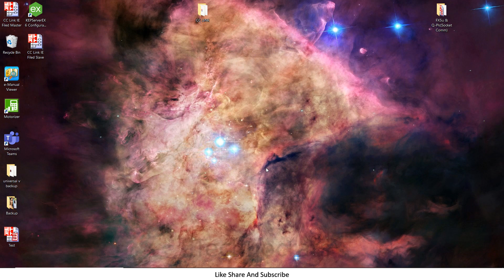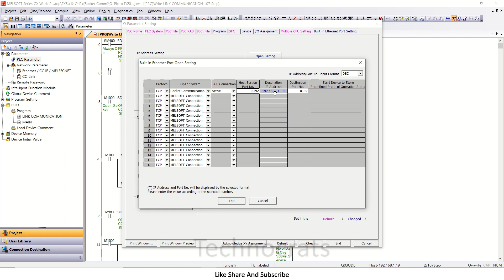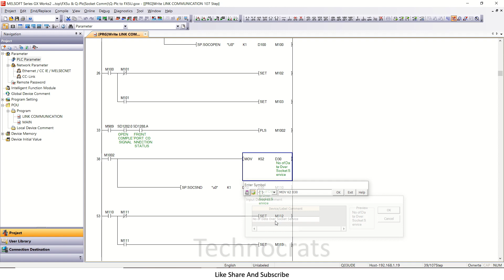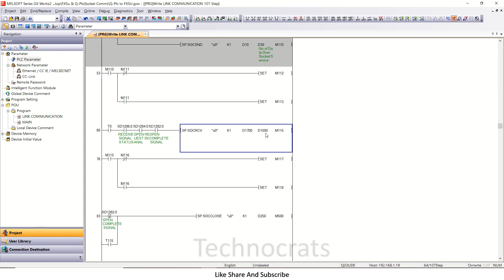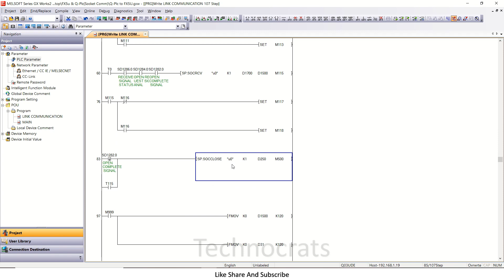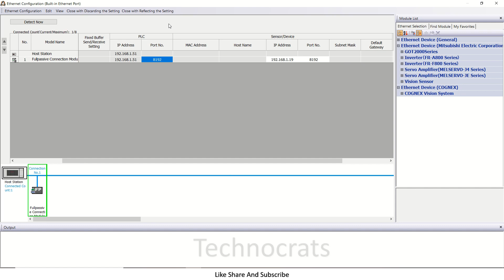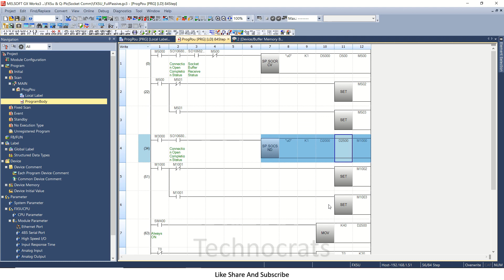Q PLC Ethernet Socket communication (Build In Port)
In this video i will show you how to communicate Q PLC Built in Ethernet Port to any other Plc, Here i have used Q Plc as Active and Fx5u Plc as Full Passive connection.